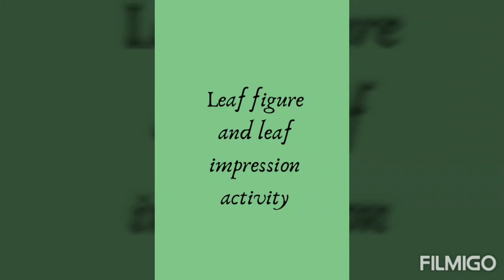Leaf figure and leaf impression activity (3(1)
By - Birla Shishu Vihar, Pilani